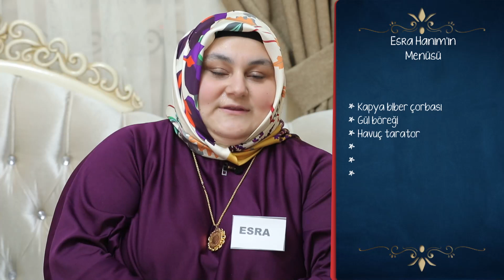Haftanın İlk Gününe Eleştiri ile Başladık 💥 - En Hamarat Benim 296. Bölüm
Esra Hanım'ın menüsü misafirler tarafından eleştirildi. ''BU ÇORBA ÇOCUK ÇORBASI''

YAPIM: TALYA PRODÜKSİYON
YAPIMCI: DİLEK DAĞCIOĞLU - EBRU ERKAL KİP
YÖNETMEN: MEHMET ŞENGÜN
UYGULAYICI YAPIMCI: RAMAZAN SARI
TÜR: EĞLENCE-YARIŞMA